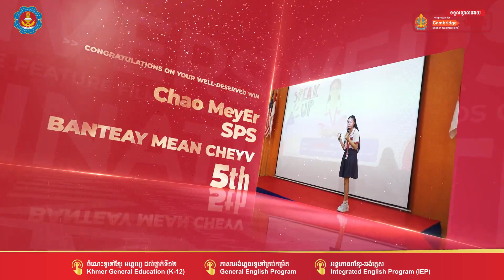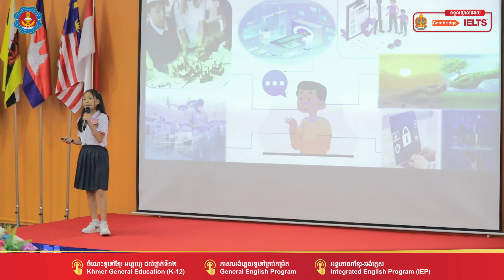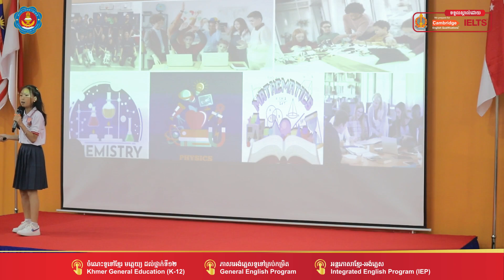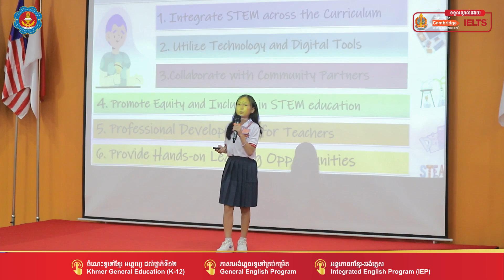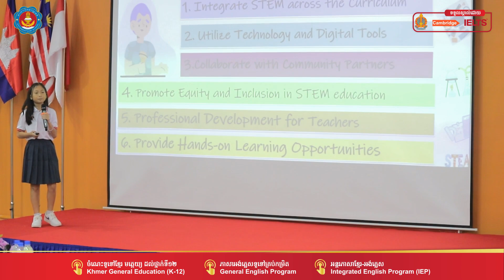Congratulations on your well-deserved win 🎉🎉 SPS Speak-UP 2023 Competition!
Congratulations on your well-deserved win 🎉🎉
 SPS Speak-UP 2023 Competition!
🌟សូមស្វាគមន៍ មកកាន់កម្មវិធីសិក្សា
𝑾𝙚𝒍𝙘𝒐𝙢𝒆 𝒕𝙤 𝙄𝒏𝙩𝒆𝙜𝒓𝙖𝒕𝙚𝒅 𝑬𝙣𝒈𝙡𝒊𝙨𝒉 𝑷𝙧𝒐𝙜𝒓𝙖𝒎 (𝙄𝑬𝙋)
📖កម្មវិធីអន្តរភាសាខ្មែរ-អង់គ្លេស (IEP)
⏳ចូលរៀនថ្ងៃ០១ មីនា ២០២4
🎁ចុះឈ្មោះថ្ងៃនេះ! ទទួលបានអាហារូបករណ៍ 𝟙𝟘%
☎️ ព័ត៌មានបន្ថែម សូមទាក់ទងលេខ 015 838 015
📍 សាលារៀនសុវណ្ណភូមិ ៣៨ ទីតាំង ទូទាំងរាជធានីខេត្ត